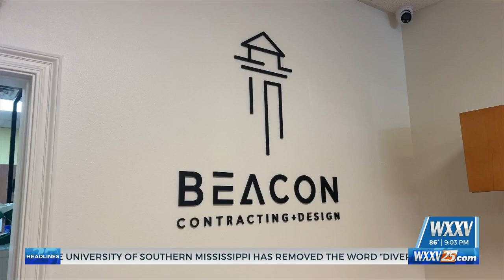Beacon Construction Ribbon Cutting 8/21/24